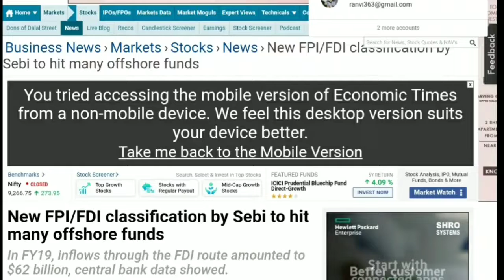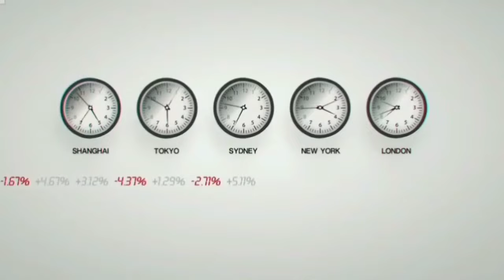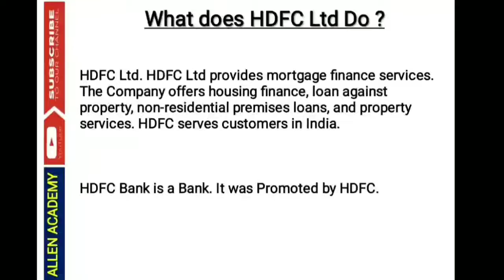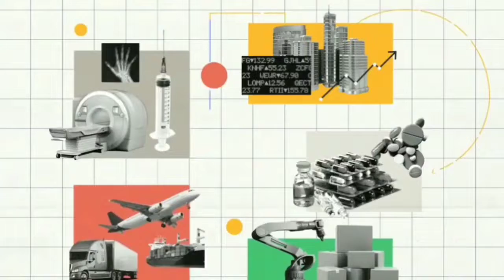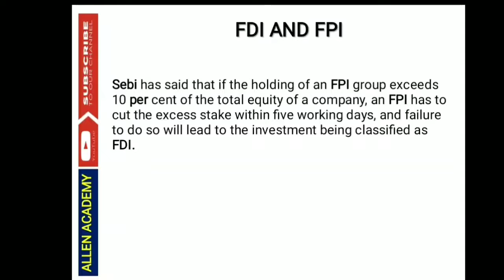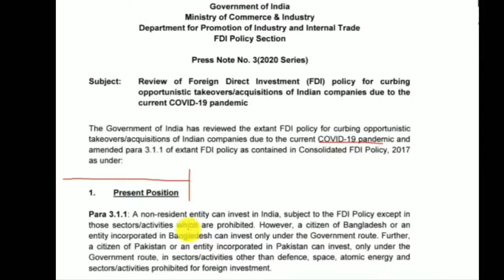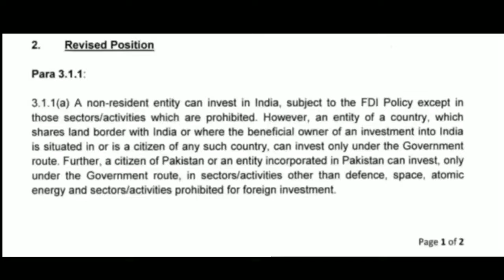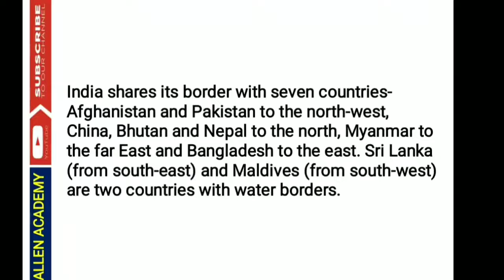Government ने बदले FDI के नियम | Chinese Firms Need Government Permission.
Hello Friends Welcome to Allen Academy Our Channel Where We are giving Updates Current Affairs, reasoning, Aptitude, latest government jobs, latest engineering jobs notification, PSU jobs for engineering disciplines as well as many other graduates.

Government ने बदले FDI के नियम | Chinese Firms Need Government Permission For Direct or Indirect Investment In India |

We have launched Current Affairs course, Aptitude course, Reasoning course, General Awareness course for those who are appearing for various entrance Exam as well as for those who are appearing for Job Interviews.

About us : We Provide free video lectures, Study materials (Physics, Engineering Mathematics, General Awareness, Current Affairs, Reasoning) and regular Job updates for aspirants looking for a Job in various  government organizations. We help all those millions of  Students who are not able to attend coaching due to many Reasons.